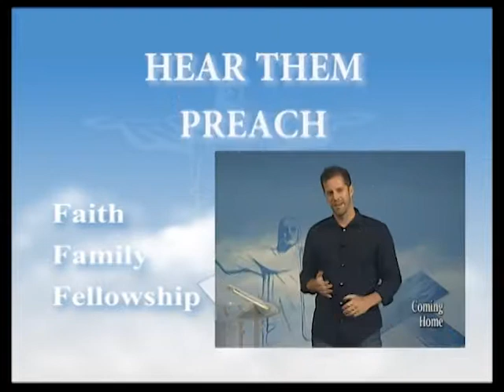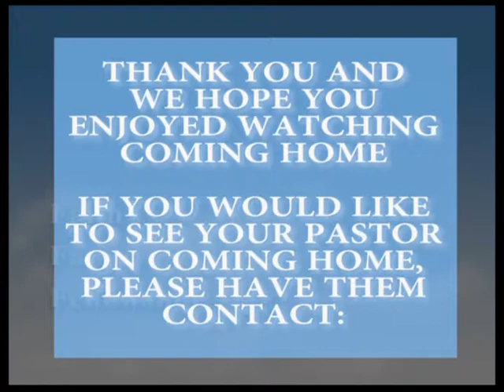Coming Home with Charles Daugherty and Steve Russell - 12/22/2016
ch4-10 with host Charles Daugherty and special guest Steve Russell.